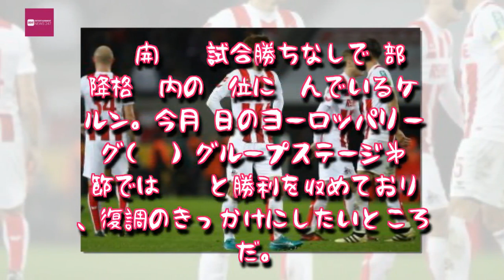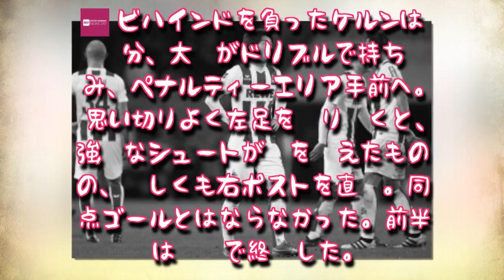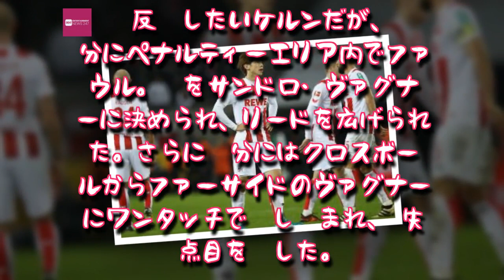Entertainment News 247 - 大迫の強烈ミドルはポスト直撃…ケルン、3失点完敗で開幕11戦勝ちなし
大迫の強烈ミドルはポスト直撃…ケルン、3失点完敗で開幕11戦勝ちなし
フル出場の大迫勇也（中央）は無得点。ケルンは開幕11戦勝ちなし　[写真]＝Bongarts/Getty Images
　ブンデスリーガ第11節が5日に行われ、日本代表FW大迫勇也のケルンとホッフェンハイムが対戦。大迫は先発メンバーに名を連ねた。
　開幕10試合勝ちなしで2部降格圏内の17位に沈んでいるケルン。今月2日のヨーロッパリーグ（EL）グループステージ第4節では5－2と勝利を収めており、復調のきっかけにしたいところだ。

　均衡を破ったのはホッフェンハイムだった。ペナルティーエリア左奥、ゴールライン際からの折り返しにデニス・ガイガーが反応し、密集地帯から押し込んでゴールネットを揺らした。

　ビハインドを負ったケルンは41分、大迫がドリブルで持ち込み、ペナルティーエリア手前へ。思い切りよく左足を振り抜くと、強烈なシュートが枠を捉えたものの、惜しくも右ポストを直撃。同点ゴールとはならなかった。前半は0－1で終了した。

　反撃したいケルンだが、54分にペナルティーエリア内でファウル。PK